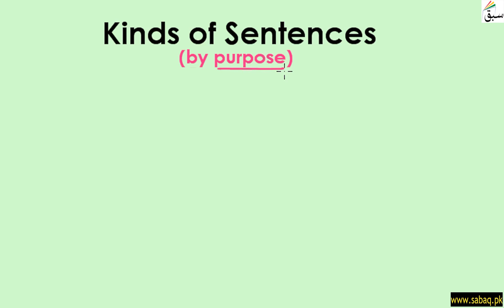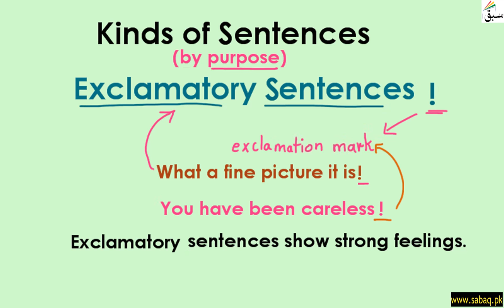Exclamatory Sentences (explanation with examples), English Lecture | Sabaq.pk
Exclamatory Sentences  (express surprise or anger - explanation with examples)
This video is about: Excalamatory Sentences  (explanation with examples). Practice tests and free video lectures for Physics, Chemistry, Biology, Math’s, Computer Science, English & more subjects are also available at Sabaq.pk. So, subscribe to Sabaq.pk/Sabaq Foundation now and get high marks in your exams.

CLASSES WE COVER AT SABAQ.PK / SABAQ FOUNDATION:

1. KG
2. Class 1
3. Class 2
4. Class 3
5. Class 4
6. Class 5
7. Class 6
8. Class 7
9. Class 8
10. Class 9
11. Class 10
12. Class 11
13. Class 12
14. Class 13
15. Class 14
16. MCAT
17. ECAT
18. CSS

BOARDS WE COVER AT SABAQ.PK / SABAQ FOUNDATION:

1. FBISE
2. Sindh Board
3. KP Board
4. Balochistan Board
5. Cambridge

STUDY MATERIAL WE OFFER AT SABAQ.PK / SABAQ FOUNDATION:

1. Physics Lectures
2. Chemistry Lectures
3. Mathematics Lectures
4. Biology Lectures
5. English Lectures
6. General Science Lectures
7. Computer Science Lectures
8. General Math Lectures
9. Accounting Lectures
10. Statistics Lectures
11. Advance Accounting Lectures
12. Cost Accounting Lectures
13. Practice Tests
14. Physics Practical
15. Chemistry Practical